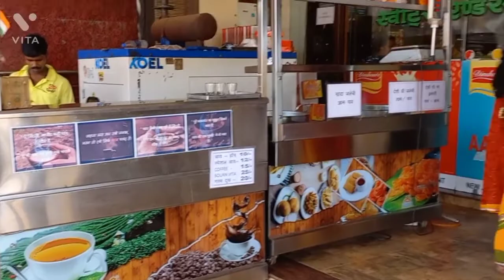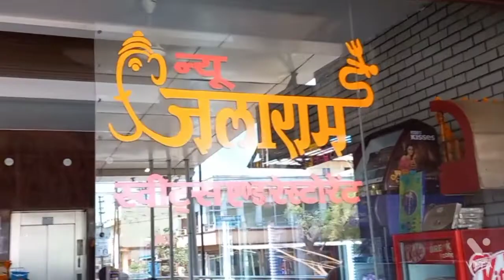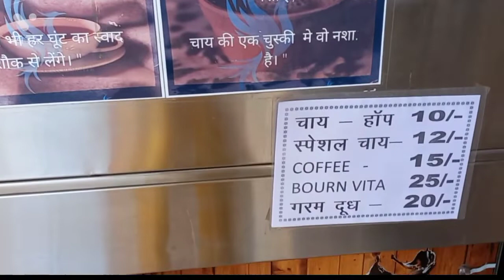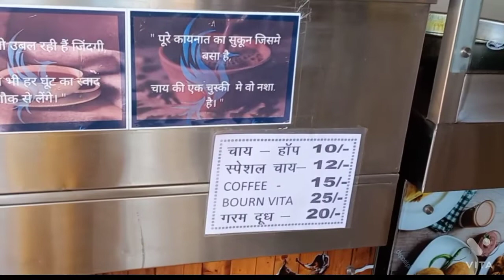New Jalaram Sweets in Bhilai#Bhilai street foods#Dahi dhokla:Dahi kachori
Tasty snacks served in a very unique way in New jalaram Sweets,Bhilai